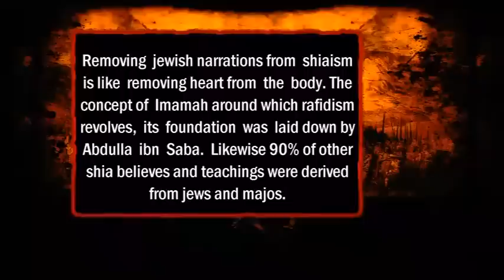Shi'tism is mixture of Judaism, Zoroastrianism